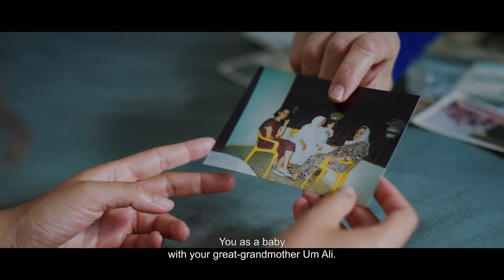BYE BYE TIBERIAS | CPH:DOX 2024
Director: Lina Soualem